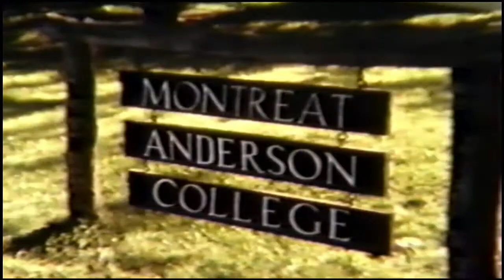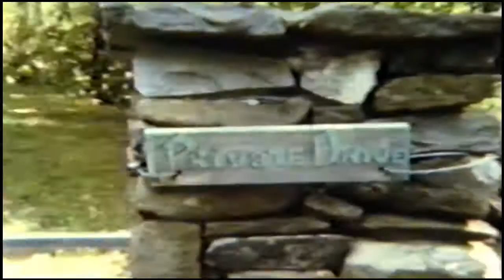1977 Asheville NC